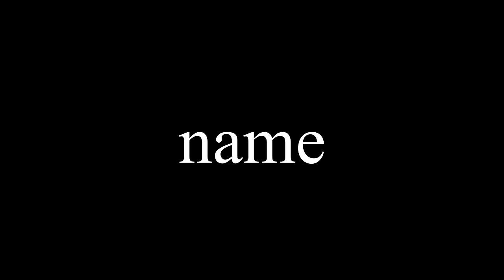𝓜𝓛𝓖 Intro Template #1|Sony Vegas Pro 11+| By: MAnoDew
-𝐌𝐮𝐬𝐢𝐜: Skrillex - Drop The Bass, Porter Robinson - Spitfire (Kill the Noise Remix)
-𝐏𝐥𝐮𝐠𝐢𝐧𝐬: None
-𝐒𝐢𝐳𝐞: 53.4 MB
-𝐅𝐨𝐧𝐭𝐬: GoGoPosterPunch, Runscape UF (Are both in the download)